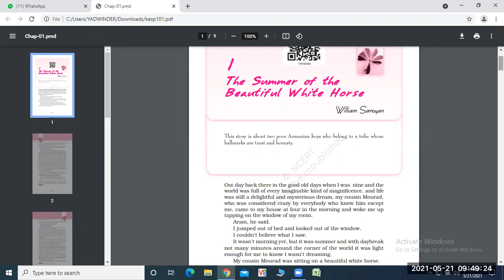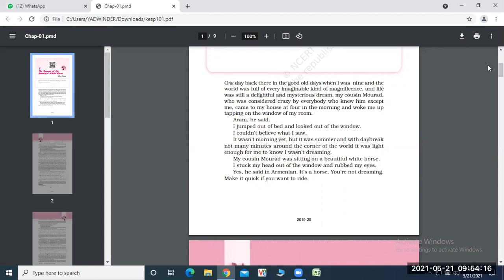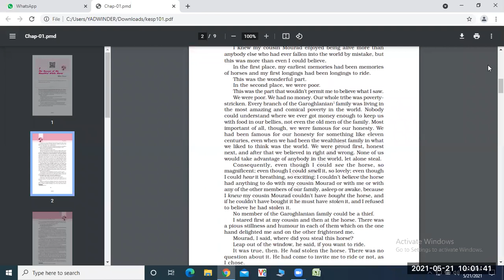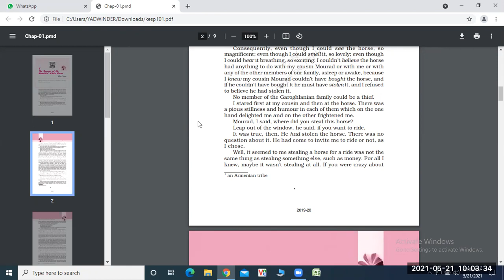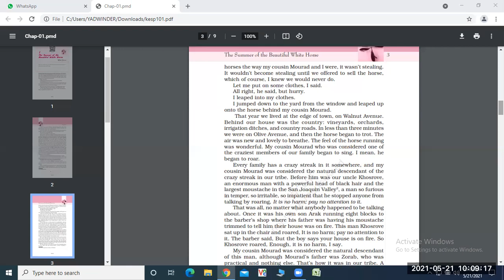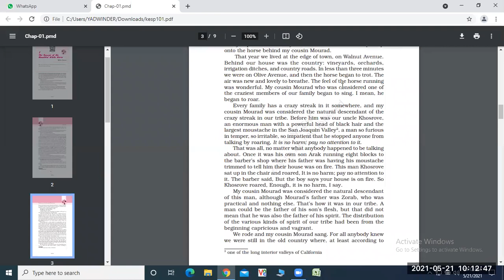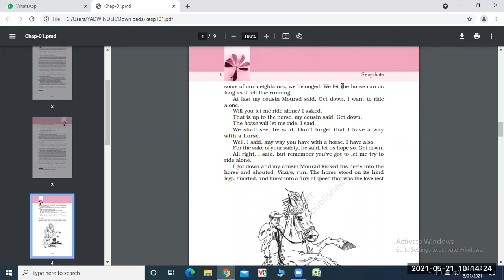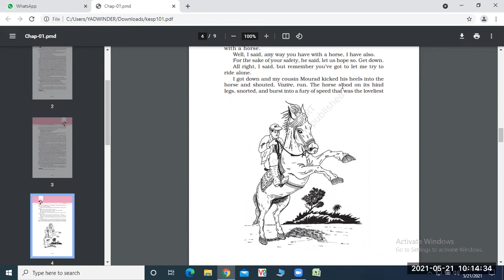CLASS-11TH SUBJECT-ENGLISH CHAPTER-1 THE SUMMER OF BEAUTIFUL WHITE HORSE (21-05-2021)